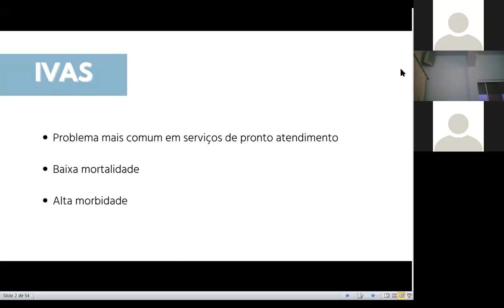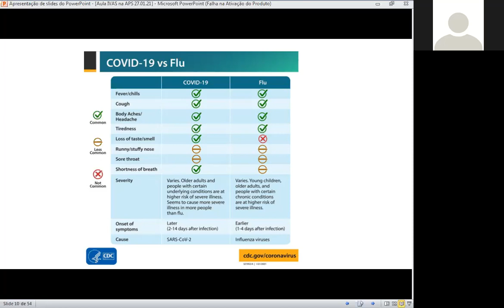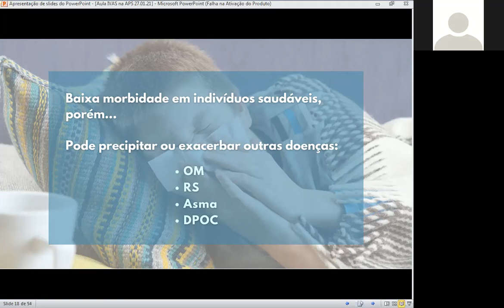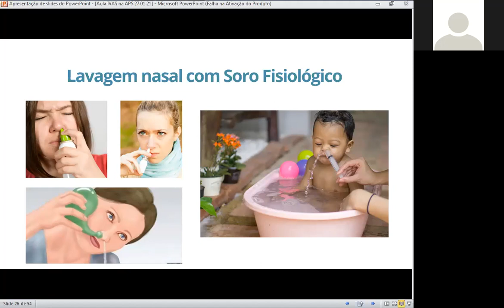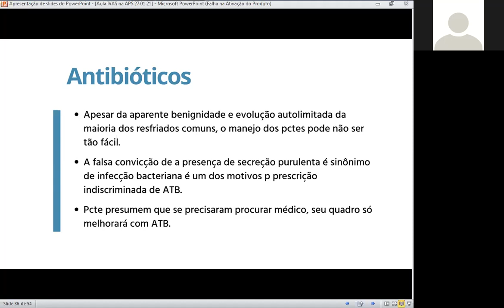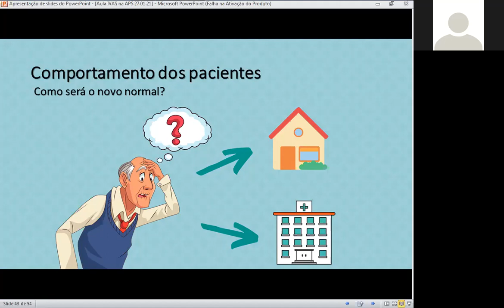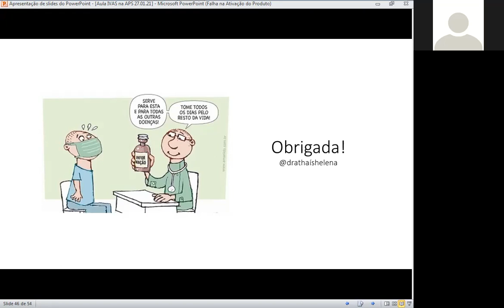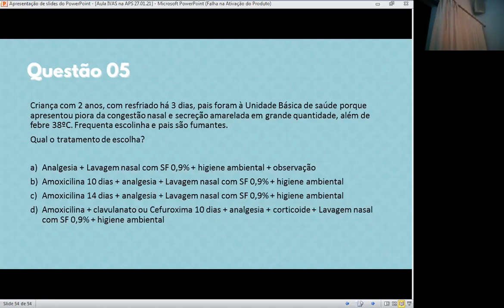Infecção de Vias Aéreas - Projeto echo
Aula ministrada pela Dra. Otorrino Thais Gonçalves por meio do Projeto Echo em Toledo.

Abaixo, questões sobre o tema para testar os seus conhecimentos - correção comentada no final do vídeo.

1) O resfriado comum, também conhecido como nasofaringite viral, é uma doença que apresenta
sintomas muito semelhantes aos da gripe. Observe as características a seguir e marque a única que,
normalmente, não está associada ao resfriado comum:
a) Tosse
b) Congestão nasal
c) Cefaléia
d) Febre

2) A gripe é perigosa e pode levar as pessoas à morte, principalmente por desencadear problemas
respiratórios graves. Além da vacinação, existem outras formas de evitar a doença. Observe as
alternativas a seguir e marque a única que não indica uma forma de prevenção:
a) Evitar aglomerações quando houver surtos da doença
b) Realizar suplementação com vitamina C
c) Lavar sempre as mãos
d) Não compartilhar objetos pessoais
e) Fazer quimioprofilaxia com oseltamivir em profissionais de saúde que manipularam secreção
contaminada por Influenza sem equipamento de proteção adequado

3) Em quais situações devemos considerar a administração de Antibiótico nas Infecções de Vias Aéreas
Superiores – Gripes e resfriados?
I – Quando houver mudança da secreção nasal para esverdeado ou, principalmente, amarelado.
II – Em quadros arrastados, que duram mais que 1 semana mesmo usando medicação sintomática.
III – Se houver piora abrupta do quadro até o terceiro dia.
a) Apenas na I
b) I e II
c) I e III
d) Em todas as situações expostas
e) Em nenhuma das situações acima

4) Gripe e resfriado são duas doenças diferentes, apesar de constantemente serem tratadas como
sinônimas. A respeito do resfriado, marque a alternativa correta:
a) O resfriado comum é causado por diversos vírus, sendo o principal, o rinovírus.
b) Alguns sintomas são comuns e prevalentes tanto nos quadros de resfriado, quanto de gripe,
entre eles febre, dor de garganta, congestão nasal, dor muscular e calafrios.
c) Espirros não costumam estar presentes nos resfriados.
d) Apesar do sintoma hiposmia ter ganho relevância com a emergência da COVID 19, também é
comum nos quadros de resfriado por Influenza, o que pode dificultar o diagnóstico.

5) Criança com 2 anos, com resfriado há 3 dias, pais foram à Unidade Básica de saúde porque
apresentou piora da congestão nasal e secreção amarelada em grande quantidade, além de febre
38ºC. Frequenta escolinha e pais são fumantes.
Qual o tratamento de escolha?
a) Analgesia + Lavagem nasal com SF 0,9% + higiene ambiental + observação
b) Amoxicilina 10 dias + analgesia + Lavagem nasal com SF 0,9% + higiene ambiental
c) Amoxicilina 14 dias + analgesia + Lavagem nasal com SF 0,9% + higiene ambiental
d) Amoxicilina + clavulanato ou Cefuroxima 10 dias + analgesia + corticoide + Lavagem nasal com
SF 0,9% + higiene ambiental